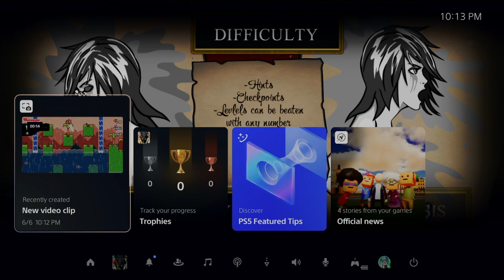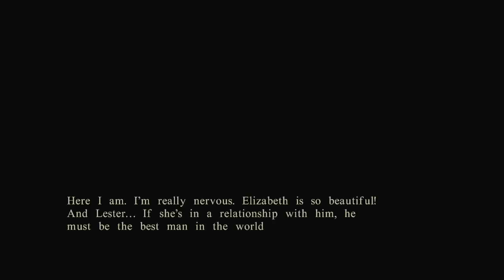Reflection of Mine | Easy Cheap Fast Platinum! | 100% Trophy Guide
My trophy guide for Reflection of Mine! Available on PS4, this is a 100% trophy guide and walkthrough . This game has 3 stacks.

Help Lilly Witchgan, a young girl who has dissociative identity disorder. Discover which personality is the real one and uncover a dark plot as Lilly navigates her mindscape. Control two different characters at the same time as you attempt to get to the exit by navigating both personalities through a multitude of traps. Each side of the stage is different for each of the personalities, so be cautious! Can you solve the broken puzzle that is Lilly Witchgan’s mind?